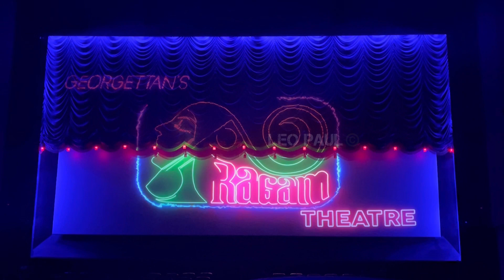Thrissur Ragam Theatre Curtain Raiser തൃശൂർ രാഗത്തിലെ അടിപൊളി കർട്ടൻ ഉയർത്തൽ